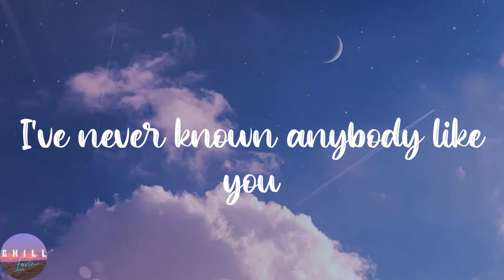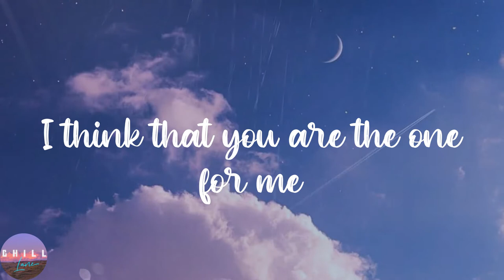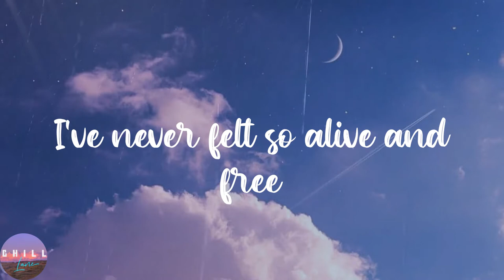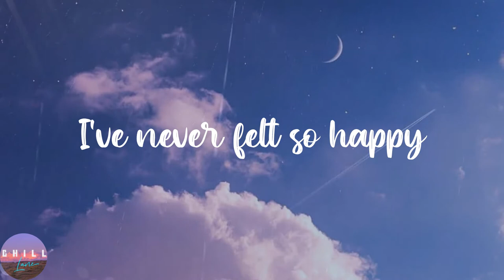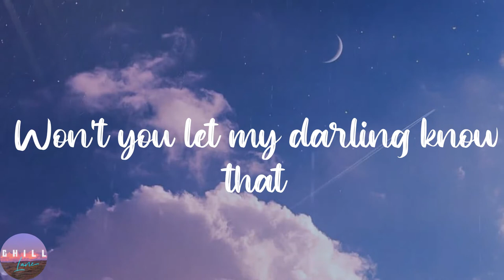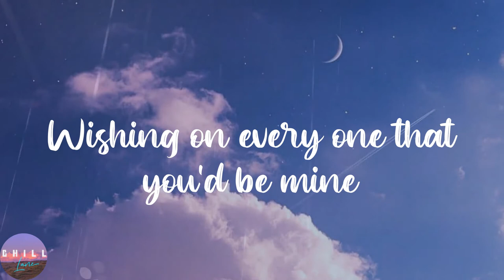Ruth B. - Dandelions - slowed + reverb (Lyrics) | Wishing on dandelions all of the time, Wishing on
Ruth B. - Dandelions - slowed + reverb (Lyrics) | Wishing on dandelions all of the time, Wishing on every one that you'd be mine, Mine
Ruth B. - Dandelions - slowed + reverb (Lyrics)

️🎼Lyrics:
Mine
Smile
Mine
Smile
Mine
Smile
Mine